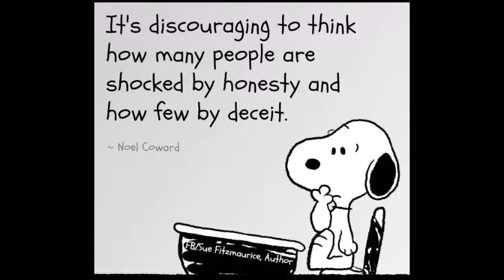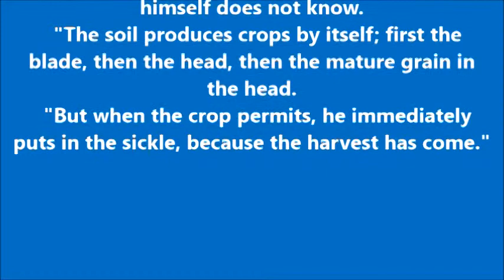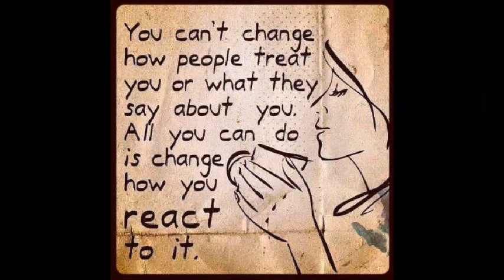THOUGHT FOR THE DAY PASTOR PETE 06 10 2014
MARK 4:26-29 KINGDOM OF GOD    SPIRITUAL GROWTH HARVEST